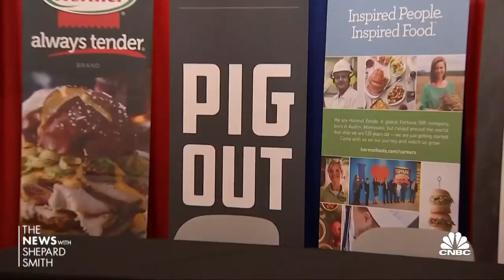Company produces a million pounds of Tilapia in hog country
CNBC’s Jane Wells joins ‘The News with Shepard Smith’ to discuss one company that's raising Tilapia fish in Iowa hog country.